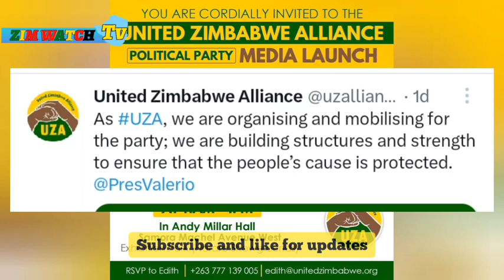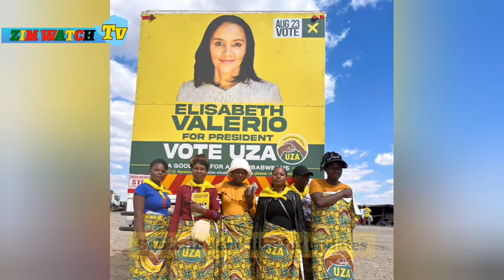Elisabeth Valerio Mobilizes for Party Supporters